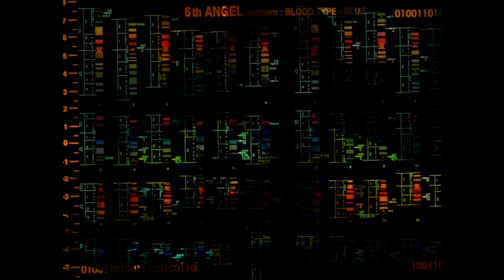Юзя наконец-то правильно спел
крутой